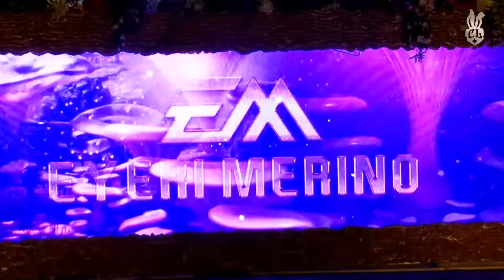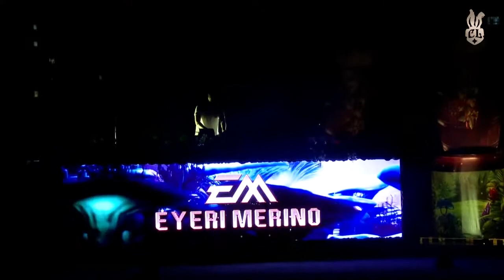Eyeri Merino | Conejo Loco " Land of Wine “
Magnificent set of Eyeri Merino.
Due to the strong storms the audio is not optimal. ¡ Still we hope you like it!

¿What do you think of our new world Land of Wine?